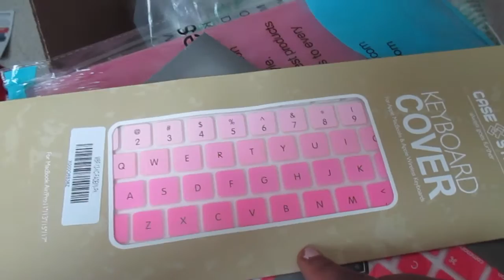DITL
MY NAME IS EBONY AND I AM A FULL TIME STAY AT HOME WORKING MOM. I HAVE THREE BEAUTIFUL DAUGHTERS NAME SEPREE, LUXARY AND MY YOUNGEST HALO.  I DO HAULS, VLOGS , DIY AND CHALLENGE VIDEOS.